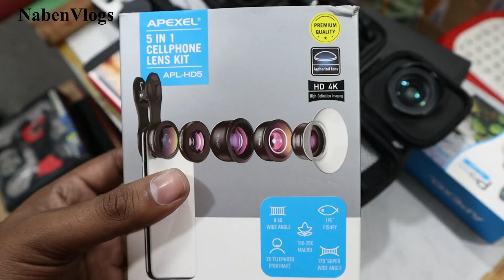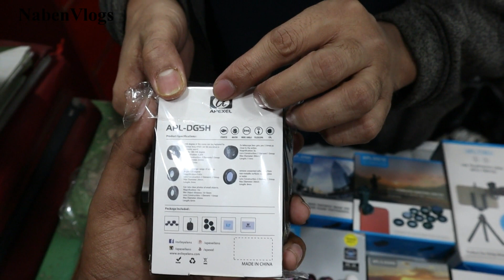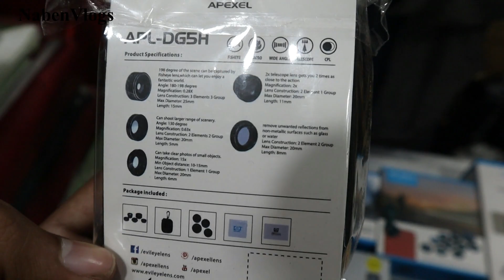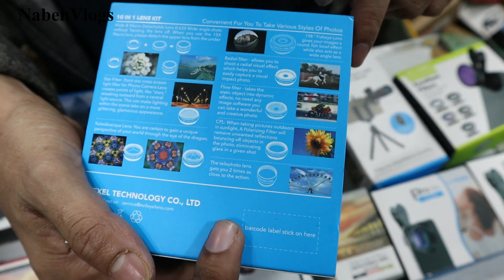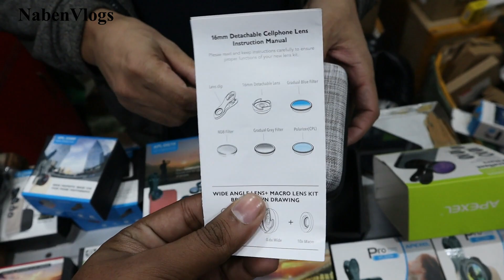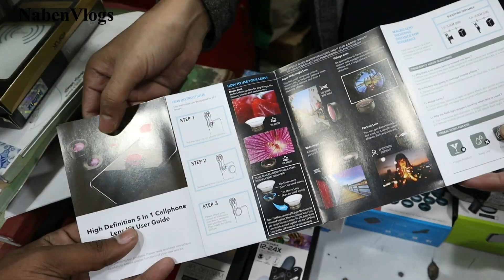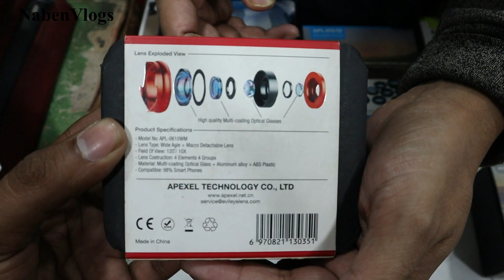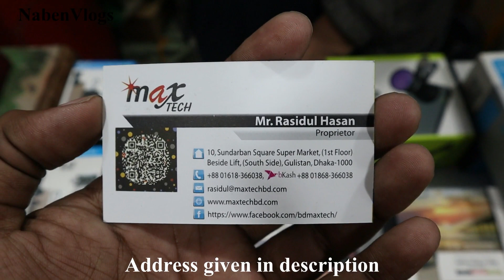Buy Best Quality Mobile Lens Cheap Price 😱 Buy Retail/Wholesale 🔥 Sundarban Square Market Dhaka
Address: MAX TECH
10, Sundarban Square Supere Market, (1st Floor) Beside Lift, (South Side), Gulisthan, Dhaka- 1000